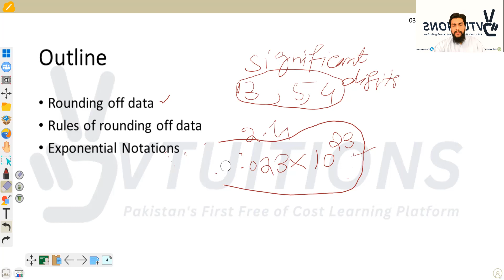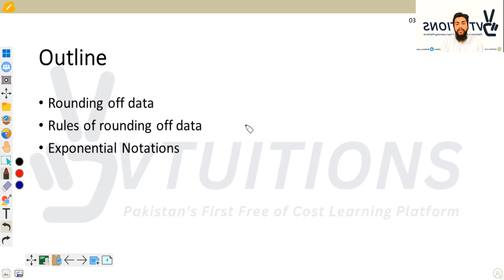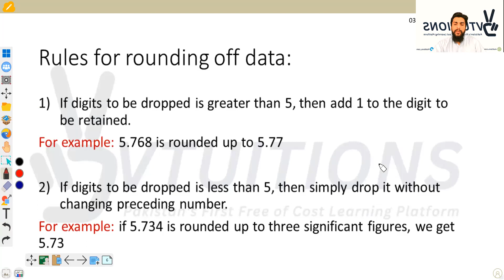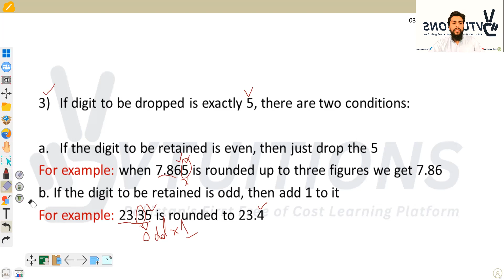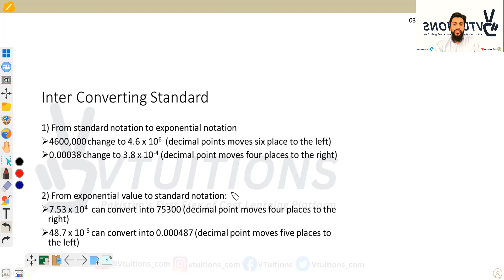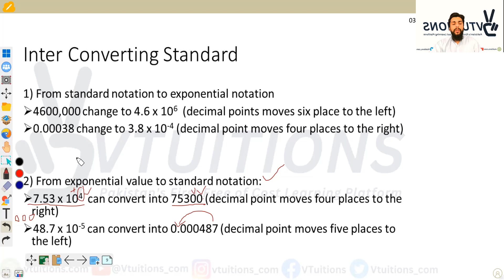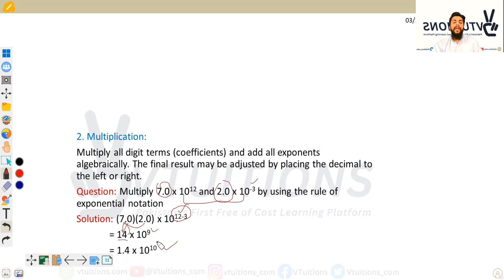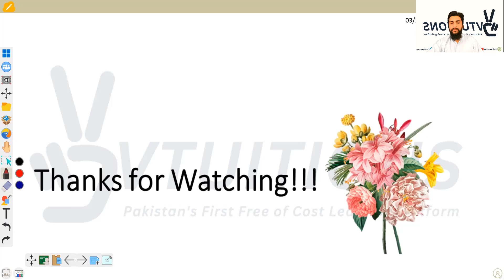What are Exponential Notations? Chapter-01 Stoichiometry | Chemistry XI | 1st Year Sindh Board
Lecture-02: What are Exponential Notations? How do we Round off data? | Chapter-01 Stoichiometry | Chemistry XI | Class 11 | 1st Year | HSC Part 1 Sindh Board

In this lecture, we will be discussing Exponential Notations and how to round off data. This is the second lecture of Chapter 01: Stoichiometry, which is a crucial chapter in Chemistry XI for Class 11 students of HSC Part 1 Sindh Board.

Exponential Notations are used to represent very large or very small numbers in a convenient and concise manner. We will explore how to use Exponential Notations to represent numbers and perform arithmetic operations with them.

In addition, we will also cover the topic of rounding off data, which is an essential skill for scientific calculations. Rounding off data involves reducing the number of significant figures in a number to a specific number of digits. We will learn how to determine the correct number of significant figures and round off data accordingly.

This lecture is suitable for anyone studying Chemistry XI for Class 11 and preparing for HSC Part 1 Sindh Board exams. By the end of this lecture, you will have a better understanding of Exponential Notations and how to round off data, which will help you in your studies and future scientific calculations.